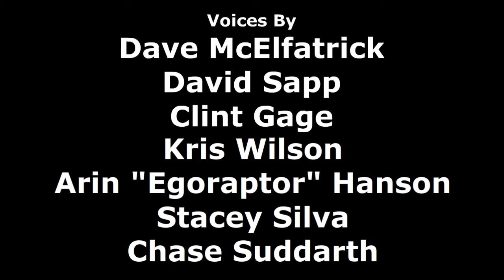Sad sad Larry | fake.lt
fake.lt - Pramogų portalas